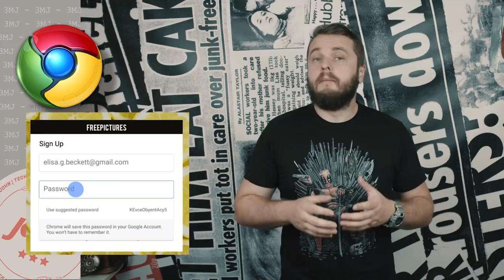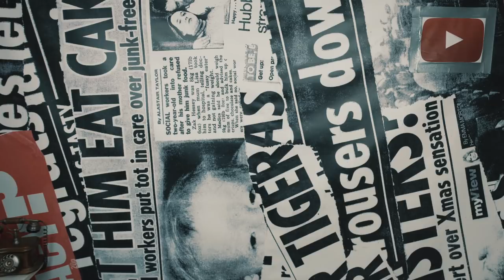THE SMARTPHONE OF THE FUTURE! IS IT?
we have a new Chrome update, final rumors about the iPhone event next week and a very crazy smartphone-watch-thing!

JHONNY OUT!!!

ep. 120